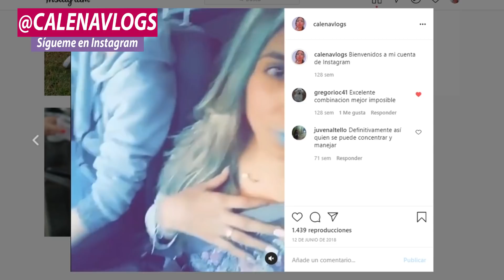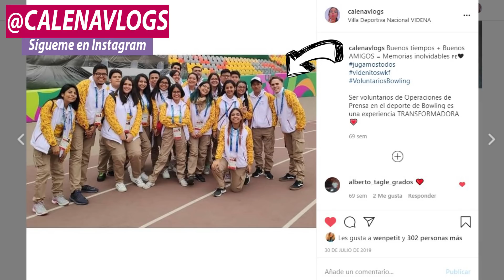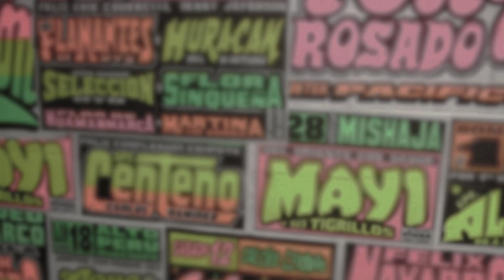POR FIN LES PRESENTO A MI ESPOSO... ¿ES PERUANO🇵🇪?